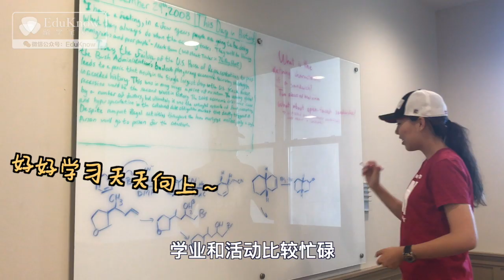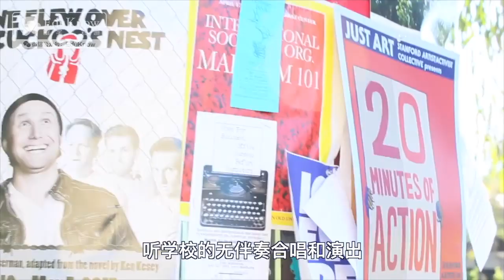Study abroad student: I don't make tomato with scrambled eggs, I miss my parents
We don't make tomato with scrambled eggs. We miss home too. In the journey of study abroad, which moments children miss home the most? Helen, the sophomore at Stanford, shared her journey with us.